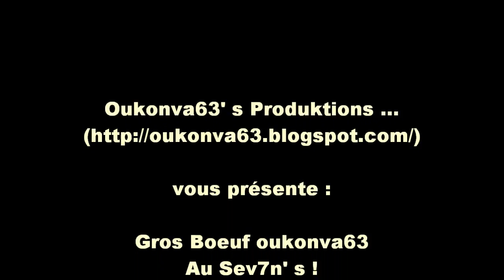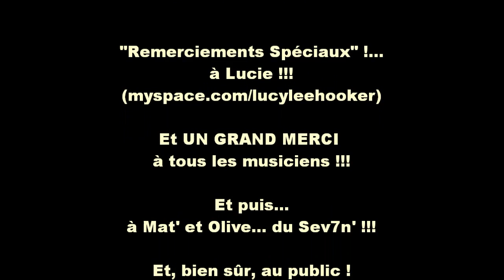Boeuf oukonva63 du 5 mars 2010... Au Sev7n' s !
Et tout ça, c' est que... sur oukonva63 !